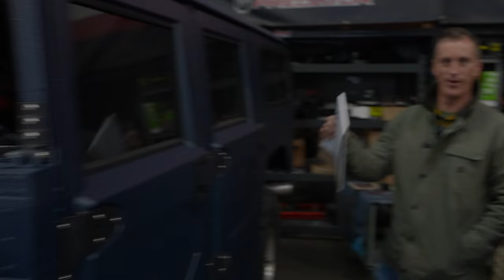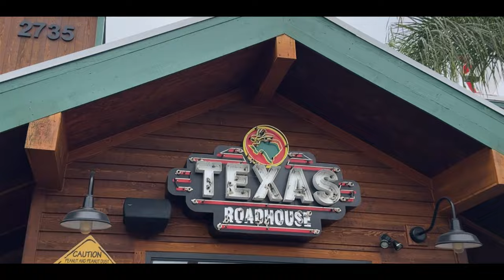Duramax Hummer H1 Smokes Tires in Style!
Originally released in the civilian market March 14, 1992, the Hummer H1 became known from photographs published during Operation Desert Storm and the enthusiastic promotion by actor Arnold Schwarzenegger.

AM General announced that 2006 would be the last model year for the Hummer H1, with production winding down in June 2006 due to a new emission law for diesel engine vehicles, which took effect in 2007. The final model year of 2006 had the most powerful engine and improved fuel efficiency—about 10 mpg‑US (24 L/100 km; 12 mpg‑imp).[3]

Specifications
The Hummer H1 was available in three major variants: a convertible-like soft top, a four-door hard top Sport Utility Truck and an "Alpha Wagon" body version. Less known variants were a two-door pickup truck and a four-door slantback, which shares the same body style of the Humvee employed by the U.S. Military. The convertible/soft top and the station SUV versions were the last types available to individual consumers.

Currently, five engine types and three automatic transmission types are available. Typical engine/automatic transmission combinations include:

6.2 L GM Diesel V8/GM TH400/3L80 3-speed
6.5 L GM Diesel V8/GM 4L80-E 4-speed
5.7 L (350 ci) L05 gasoline V8 TBI/GM 4L80-E 4-speed
6.5 L turbo GM Diesel V8/GM 4L80-E 4-speed
6.6 L turbo Duramax LLY V8 turbo Diesel/Allison 1000 5-speed (model year 2006)

The Hummer H1 shares some common driveline parts with the HMMWV. These include brakes, axles, frame and major body panels (hood, tailgate and quarter panels) are shared between the HMMWV and Hummer H1. All H1s and HMMWVs were produced on the same assembly line; of which the civilian H1s were painted and finished in a separate building.

The H1 models feature a wide track. They can ford 30 inches (76 cm) of water and climb a 22-inch (56 cm) step. Stock ground clearance of 16 inches (41 cm) is due to the driveline components inside a channel in the wide central space between the left and right seats. Approach/departure angles are 72/37.5 degrees. A Central Tire Inflation System (CTIS) controls the tire air pressure allowing lower tire pressures for off-road and higher tire pressures on-road.[4]

The "Alpha" was a re-engineered H1 equipped with GM's Duramax Diesel and 5-speed Allison transmission. The previous turbo-diesel engine lacked power.

The update program commenced in late 2002 with production launch in fall of 2004. To fit into the H1 engine bay, 23 engine component changes were required as well as a 2.0 in (51 mm) body lift to accommodate the taller engine and its turbo housing (a prior 0.5 in (13 mm) lift had been done for MY96 to accommodate the turbo on the 6.5L engine). The 8th digit of the VIN is 3, setting this version of the 6.6L Duramax apart from the versions used in pickup trucks.[6] The GMT560 engine output was 300 hp (220 kW) and 520 lb⋅ft (705 N⋅m) of torque. The engine was equipped with cooled exhaust gas recirculation and an internal engine oil cooler, thus, requiring a 40 percent heat rejection increase to engine coolant. Because space was limited between the air-lift brackets that protrude from the hood, the fan system was modified by putting it directly under the coolpack and driving it through a special gearbox directly off the crankshaft damper pulley. Several other cooling system modifications were required to assist with cold starting from −30 °F (−34 °C).

Other major modifications included the use of special high-strength steel in the chassis frame, a more powerful steering gear; quieter axle differentials, redesign of the geared hubs to use quieter helical gears, new induction, exhaust and electrical power systems; and re-engineering of the fuel supply and filtration system.

The Duramax engine delivered more torque at lower engine speeds than the 6.5L, combined with a lower gearing ratio (about 44.5 to 1 in low lock) made the vehicle more powerful. Other changes included centralized tire inflation and a new interior.

Production launch was early in 2005, and continued until production ceased in mid-2006. All vehicles built during this time are classified as model year 2006 (10th digit in VIN is a 6.)

The program was cancelled May 12, 2006 because GM decided to withdraw technical and financial support for future engineering and recertification.